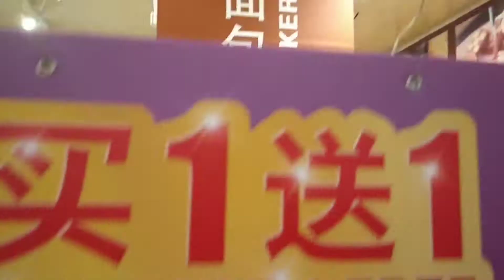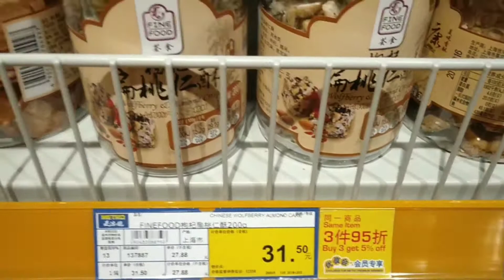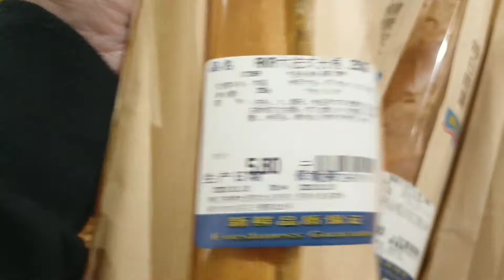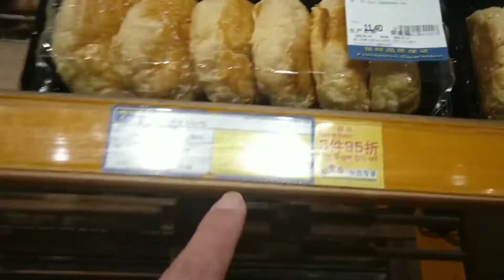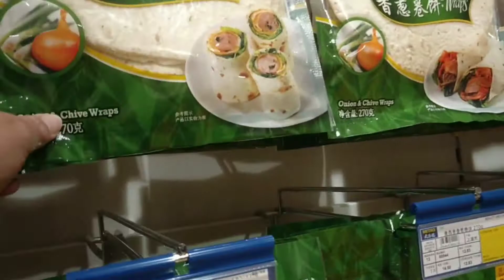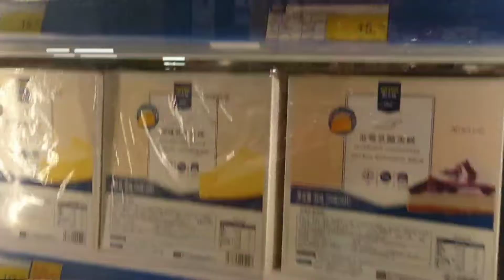TARA NA SA PANADERIA SA CHINA |Panlasang Chinoy atbp